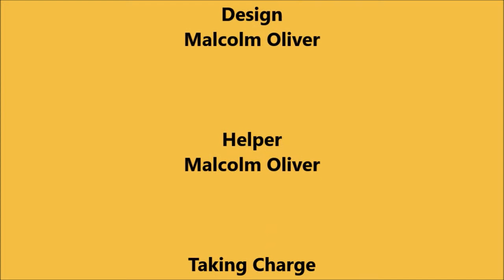Four Birds in the Sky - YouTube Recording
(Season 8 Episode 18) [ALL NEW] Four Birds are flying together in the sky.